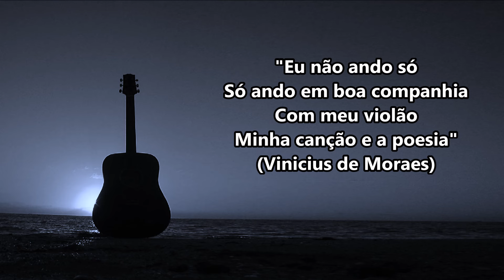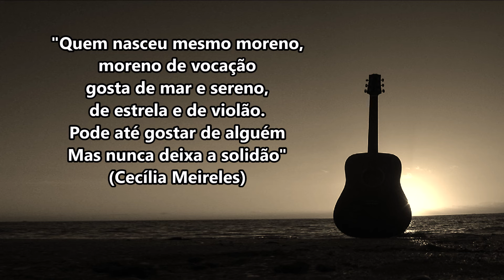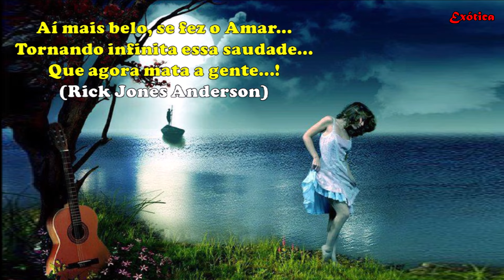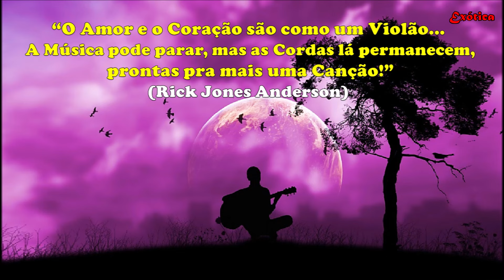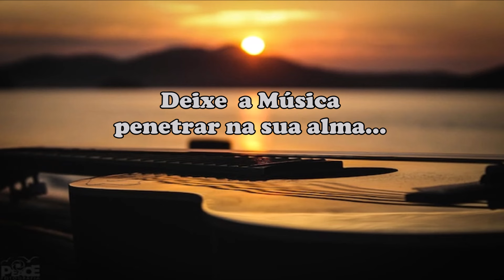Um Violão à Beira do Mar (para Meditar, Relaxar... e Amar...) HD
Vídeo com deliciosa música de vioão e sons do mar feitas para momentos de amor e reflexão.